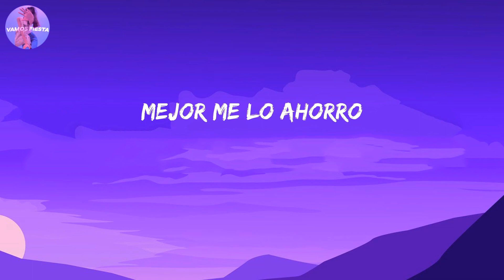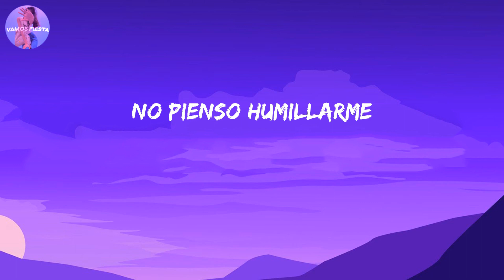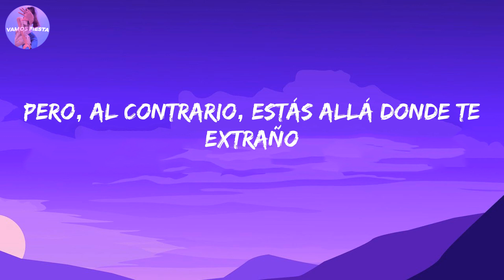Carin Leon x Grupo Frontera - Que Vuelvas (Letra/Lyrics)